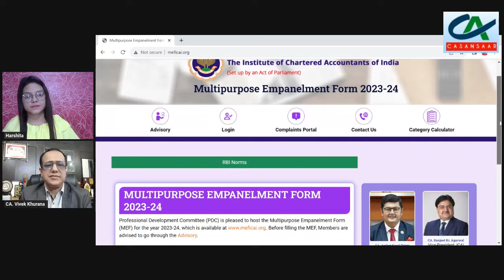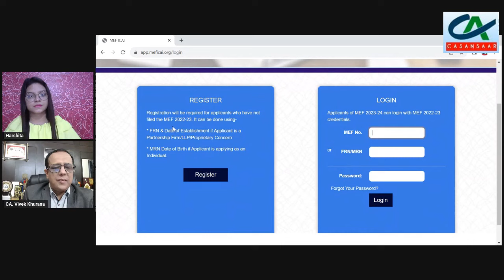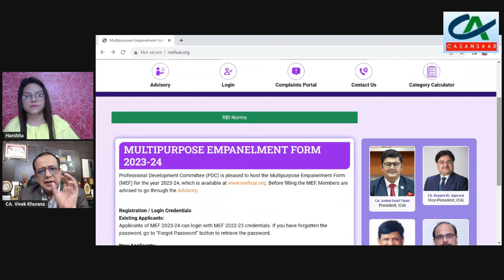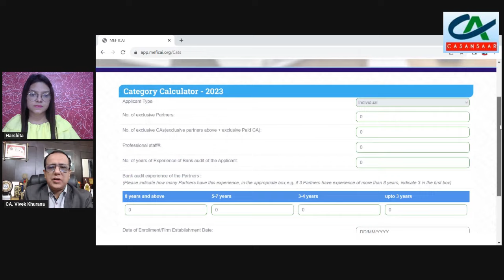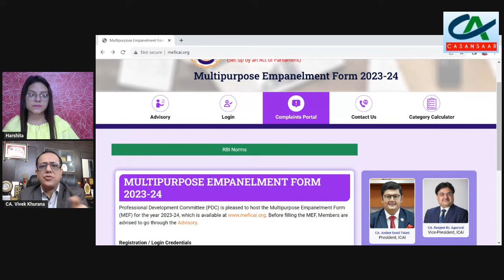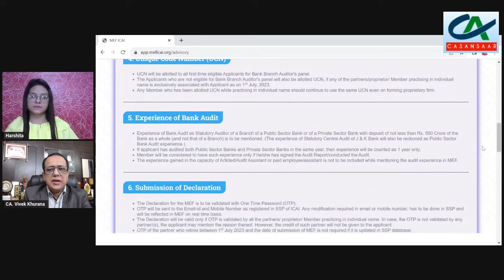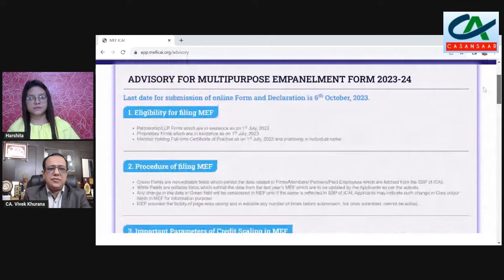Multipurpose Empanelment Form (MEF) for Bank Branch Statutory Audit for 2023-24 - ICAI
ICAI Hosted Multipurpose Empanelment Form (MEF) for Bank Branch Statutory Audit for 2023-24.
Multipurpose Empanelment Form (MEF) for Bank Branch Statutory Audit for 2023-24 discussed by CA. Vivek Khurana.

Professional Development Committee (PDC) is pleased to host the Multipurpose Empanelment Form (MEF) for the year 2023-24, which is available Before filling the MEF, Members are advised to go through the Advisory.

Registration / Login Credentials
Existing Applicants:
Applicants of MEF 2023-24 can login with MEF 2022-23 credentials. If you have forgotten the password, go to “Forgot Password” button to retrieve the password.

New Applicants:
Please register by using :
FRN & Date of Establishment if Applicant is a Partnership Firm/LLP/Proprietary Concern
MRN & Date of Birth if Applicant is an Individual.
In our continuous efforts to improve the MEF processes, we have introduced a new feature known as the "Category Calculator" which is available This feature will help you to know the Category as per the revised norms of RBI dated 6th March, 2023.

Last date for submission of online Form is 6th October, 2023.

Professional Development Committee, ICAI